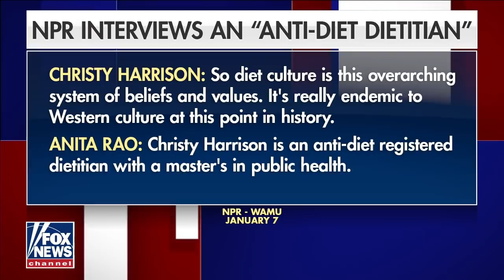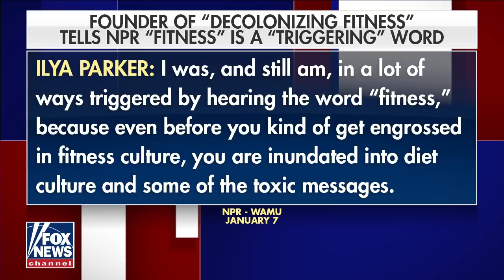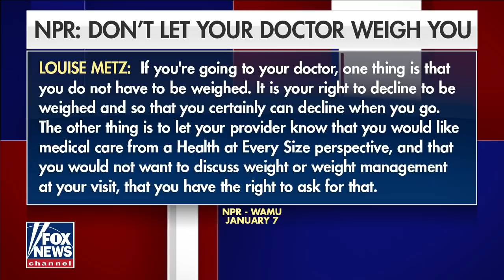Tucker: Here's why NPR is collapsing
'Tucker Carlson Tonight' host examines why NPR is losing its listeners.